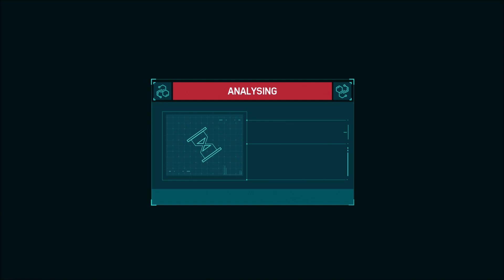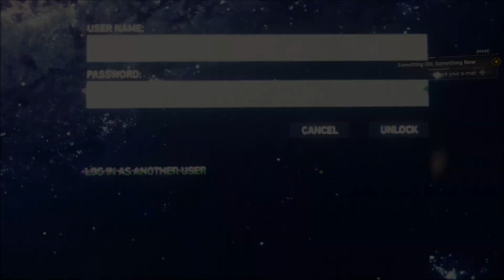Marvels Spider-Man - 100% Walkthrough - Part 3 (100% Guide - All Collectibles)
Marvels Spider-Man - 100% Guide - Part 3 (100% Walkthrough, All Collectibles & Unlockables)

Time stamps (Main Missions):
Something Old, Something New: 17:20

Time stamps (Research):
Material Candidate Test L37: 18:30
Material Candidate Test X23: 18:30
Material Candidate Test B62: 18:30
Material Candidate Test V13: 18:30
Spatial Mapping: 25:30
Balance Compensation: 25:30
Power Efficiency: 25:30

Time stamps (Suits):
Advanced Suit: 31:20

Time stamps (Surveillance Towers):
Greenwich 1: 6:45
Greenwich 2: 10:20
Greenwich 3: 13:30

Time stamps (Backpacks):
"Thank You" Drawing: 1:50
Plushie: 3:30
Failed Prototype: 5:40
Oscorp Visitor Pass: 7:35
Selfie: 9:35
Air Webs: 11:00
Pizza Delivery Hat: 12:30
Prom Flower: 14:30

Time stamps (Thug Crimes):
Chinatown 4: 0:20
Chinatown 5: 2:25
Chinatown 6: 4:10
Greenwich 1: 8:10
Greenwich 2: 11:35
Greenwich 3: 15:10

About this guide/walkthrough:
Finally a great Spider-Man Game! And as so many of you wanted me to 100% this game I finally managed to get some time over to actually complete it. One of the best games this year, without a doubt. So happy that all of you wanted me to 100% this one :D

About this game:
Marvel's Spider-Man, or simply Spider-Man, is an action-adventure game developed by Insomniac Games and published by Sony Interactive Entertainment for the PlayStation 4, based on the Marvel Comics superhero Spider-Man. Released worldwide on September 7, 2018, it is the first licensed game developed by Insomniac. The game tells a new story about Spider-Man that is not tied to an existing comic book, video game, or film, and covers both the Peter Parker and Spider-Man aspects of the character.

Director(s)
Brian Horton
Bryan Intihar
Marcus Smith
Ryan Smith

Designer(s)
Cameron Christian
James Cooper
Mike Daly
Joel Goodsell
Mark Stuart

Programmer(s) Joe Valenzuela

Artist(s)
Jacinda Chew
Grant Hollis

Writer(s)
Jon Paquette
Benjamin Arfmann
Kelsey Beachum
Christos Gage
Dan Slott

Composer(s) John Paesano

Genre(s) Action-adventure

Mode(s) Single-player